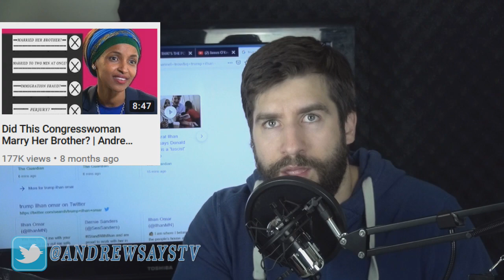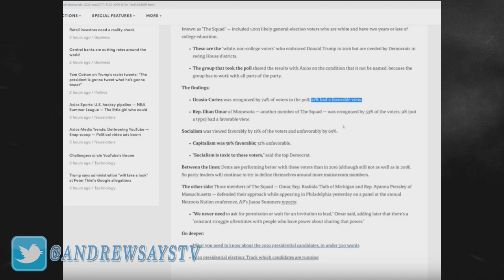Trump to Investigate Ilhan Omar's Immigration Status?